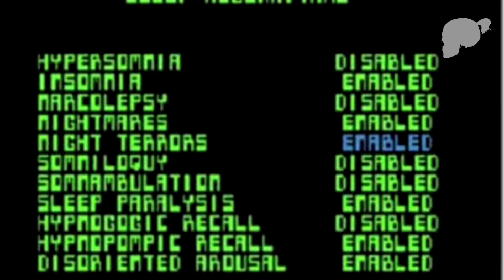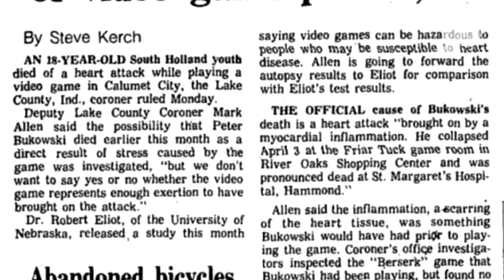La historia del verdadero Polybius | BERZERK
No hay nada que pruebe la existencia de Polybius...
Pero si que hay un juego que logró las hazañas que esta historia narra
Esta es la historia de un verdadero videojuego asesino